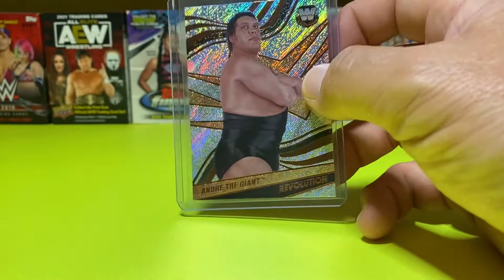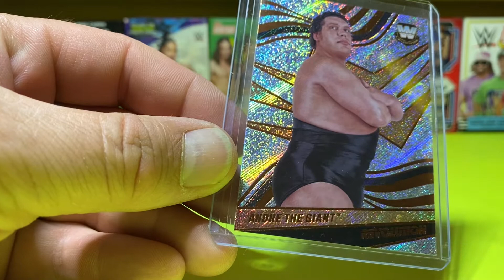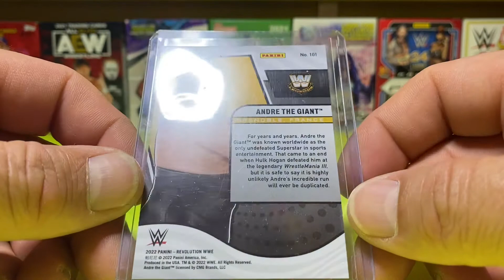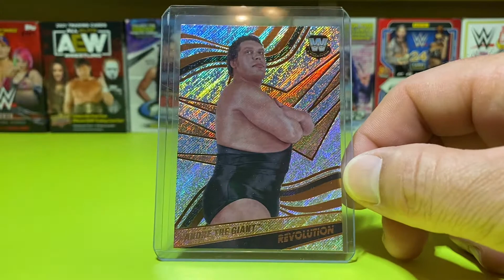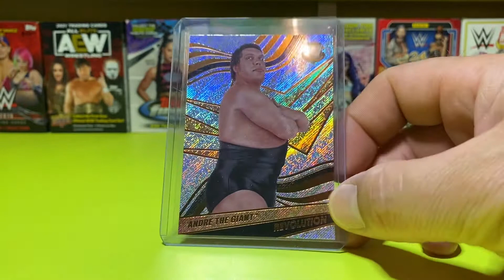eBay Mail Day! Panini Revolution WWE !!!! Andre the Giant base #101!